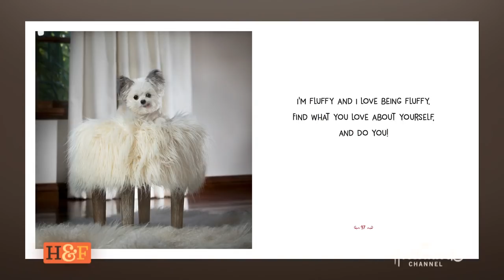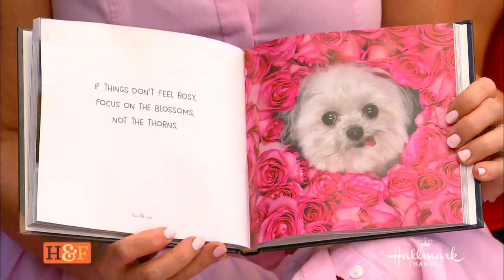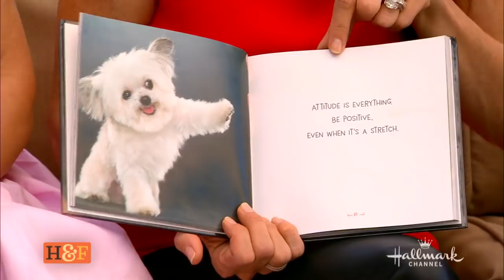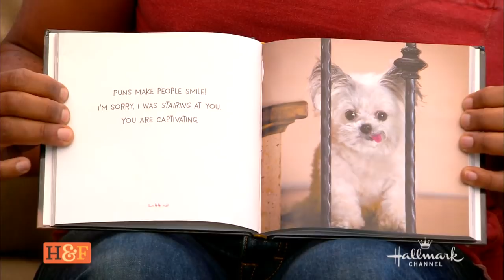Norbert's Little Lessons for a Big Life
Video courtesy of: Hallmark Channel's Home & Family

Norbert, the Internet’s cutest and most popular therapy dog, shares the lessons he’s learned from being a three-pound hero and philanthropist, demonstrating that you don’t need to be big to make a big difference in the world.

Philosopher, intuitive healer, and fashion-forward snappy dresser, Norbert the tiny, mixed-breed therapy dog with a big heart shares his lessons on friendship, individuality, family, love, and more to help you shift your perspective and focus on what really matters in life. With fifty accompanying photographs throughout the book, Norbert hopes to continue his goal to spread smiles, inspire kindness, and bring comfort to those in need.

A perfect gift for the holidays or for your own happy home!